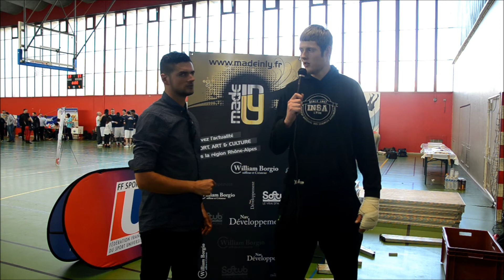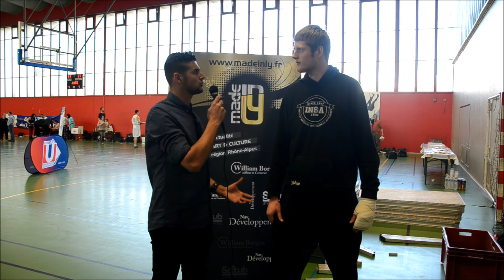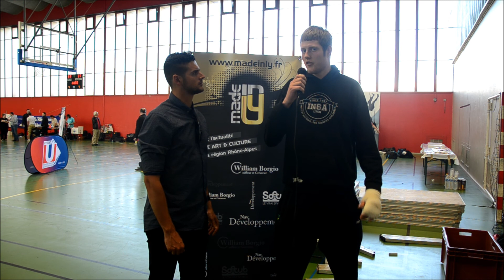Réaction Finale Garçon. Championnat de France Universitaire de Basket des écoles 2014.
Championnat de France de Basket des Écoles
Basket -- Championnat de France des écoles
Le Championnat de France des écoles du 08/04/14 au 10/04/14 a était un  grand spectacle basket du côté de l'université Lyon 1 campus de la doua -- Insa. Les finales avaient lieu jeudi 10 à partir de 13h30 avec les filles suivies par les garçons dès 15h30.
De nombreux supporteurs ont rempli  les tribunes pour ces finales universitaires. Un moment de plaisir et de partage autours du sport.
Made in Ly sport revient en vidéo sur le résumé des rencontres en grand format et ces réactions d'après matche. Des responsables du comité et de la fédération nous éclairent sur cette pratique.
Made In LY Sport - Antoine BICAÏS